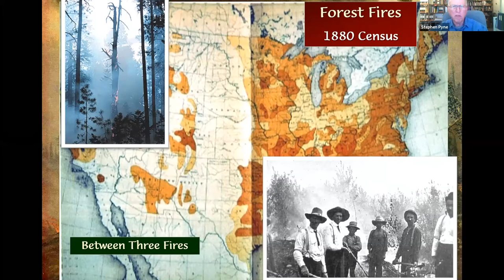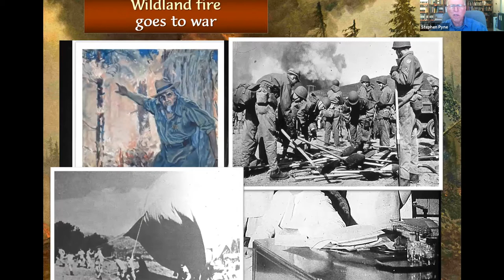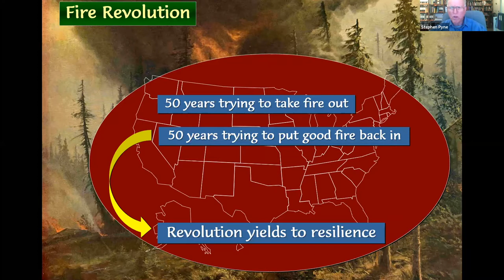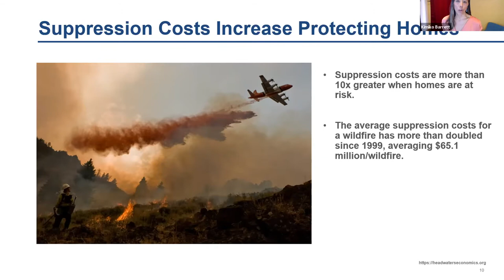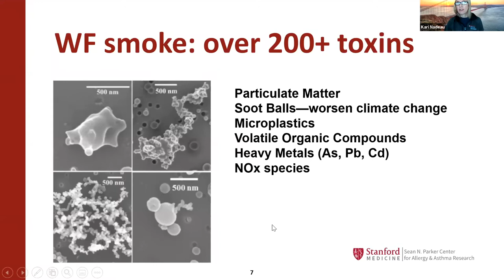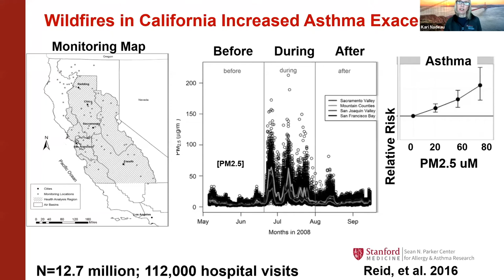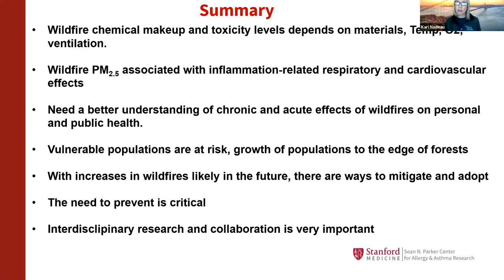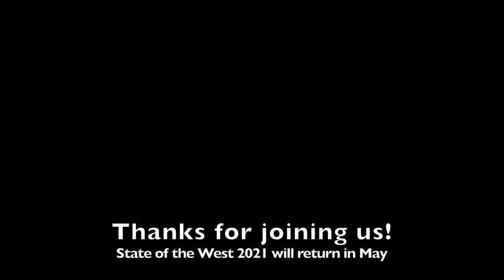State of the West: Wildfires in the West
The second iteration of the 2021 State of the West Symposium covers the state of wildfires in the American west. State of the West is a joint effort between the Bill Lane Center and the Hoover Institution.

Wildfires have burned in the American West from time out of mind, well before humans entered the region. But recent years have seen an unprecedented explosion in the size and number of fires. They have scorched millions of acres, claimed thousands of lives, inflicted billions in property losses, spewed tons of carbon into the atmosphere, and polluted the air for millions of westerners. This symposium will address the causes and costs of western wildfires, and will explore possible futures for regional fire-management.

Panel 1: Costs and Cases
Kimiko Barrett, Research and Policy Analyst, Headwaters Economics
Kari Nadeau, Director, Sean N. Parker Center for Allergy and Asthma Research
Stephen Pyne, Professor Emeritus, Arizona State University

Panel 2: Lessons and Future Policy Challenges
Wade Crowfoot, Secretary, California Natural Resources Agency
Hilary Franz, Commissioner, Washington State Department of Natural Resources
Jared Polis, Governor, State of Colorado

Moderator
David M. Kennedy, Co-Founding Director, The Bill Lane Center for the American West